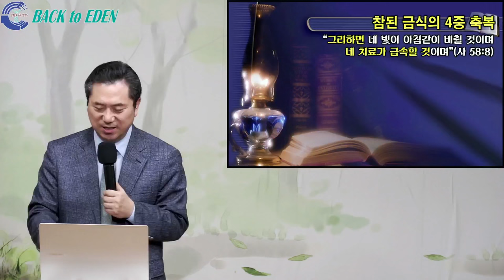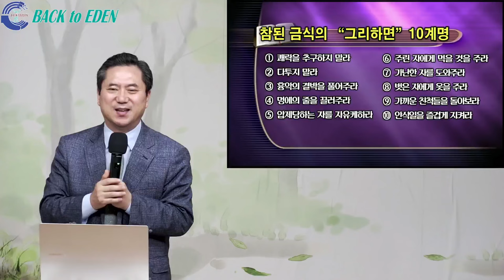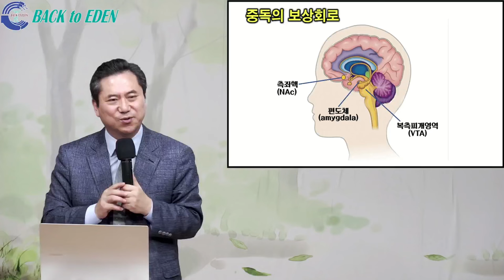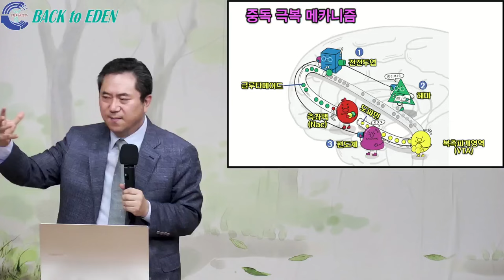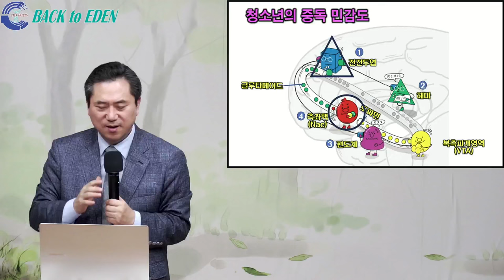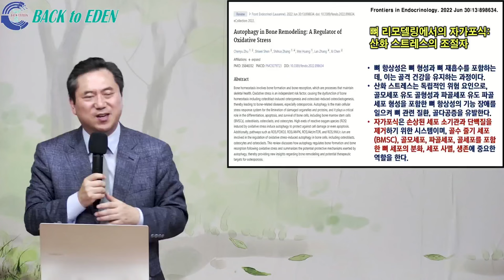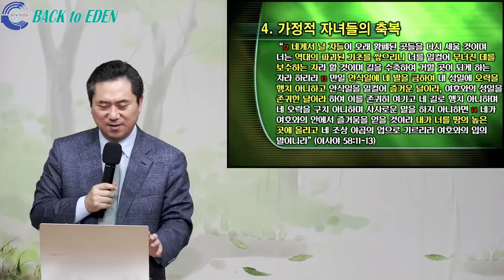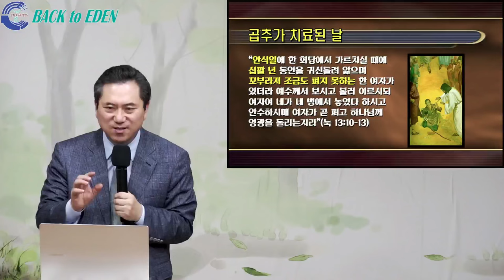[건강강의] #261. 참된 금식의 4중 축복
00:00 [건강강의] 참된 금식의 4중 축복

※ 주소         : 강원도 속초시 청봉로 6길 9
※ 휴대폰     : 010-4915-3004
※백투에덴 후원계좌: 국민 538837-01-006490 백투에덴 힐링센터 양일권